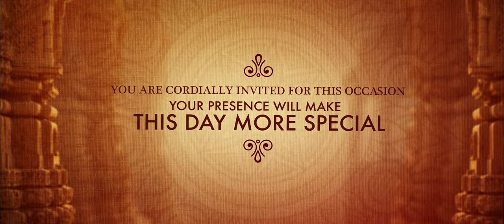Wedding Invitation Video | Best Traditional Hindu Wedding Invitation Video | DigitalCut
best musical wedding invitation e-cards,birthday invitations video,invitations in telugu,bollywood,Tollywood,New,2018,best wedding invitation video maker app,best wedding invitation video